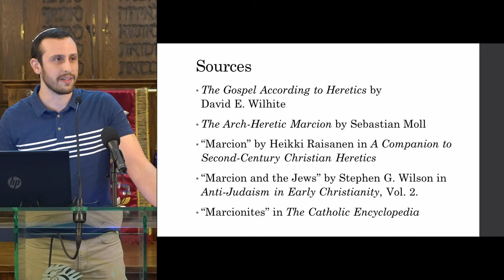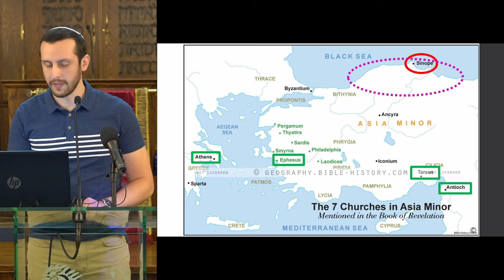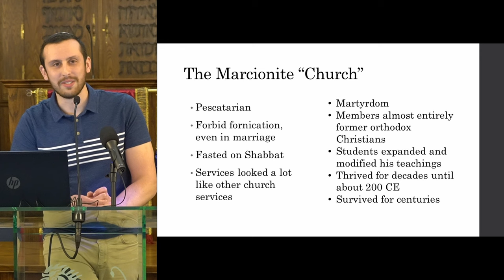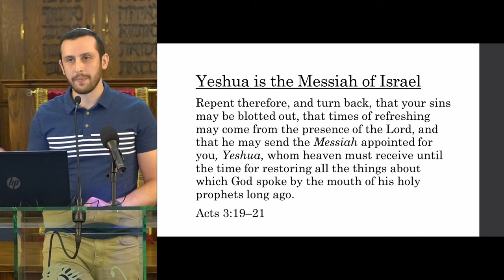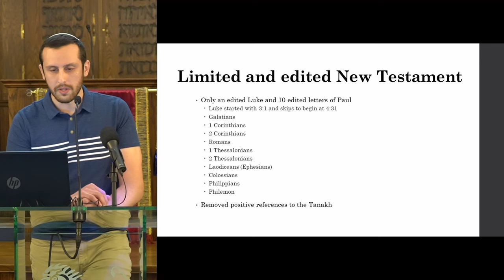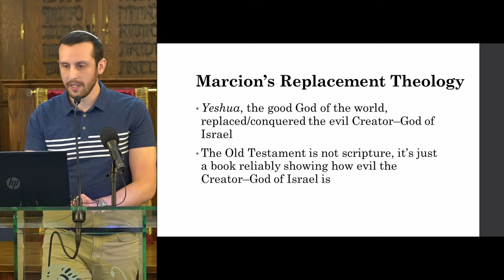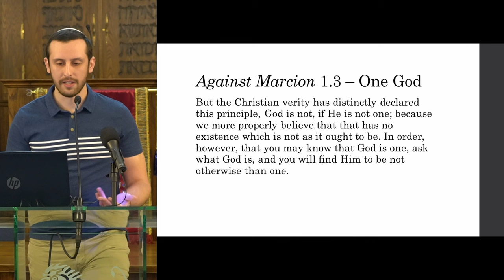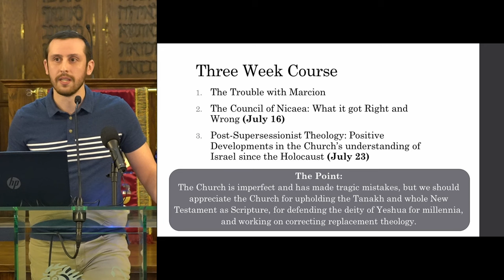Thank you Church for Defending the Tanakh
Marcion was the "arch-heretic" who argued there is a good god and an evil god, the Tanakh (the Old Testament) is not scripture, and edited portions of the New Testament. He was the first influential heretic that the Church had to guard a biblical understand of God and the Tanakh as God's word. The Messianic Jewish community should appreciate the Church for successfully defending God and His scripture.